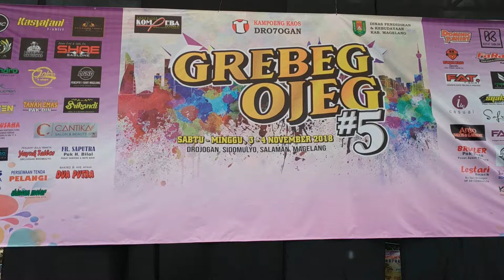Grebeg Ojeg #5 tahun 2018 Drojogan Sidomulyo Salaman Magelang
Grebeg Ojeg: Celebrating Tradition and Community in Magelang, Central Java, Grebeg Ojeg #5  - tahun 2018  - Kirab - Drojogan Sidomulyo Salaman Magelang

"Grebeg Ojeg" is a unique cultural tradition celebrated by the community of Dusun Drojogan, Sidomulyo, Salaman, Magelang Regency, Central Java, Indonesia. This annual event, started in 2015, is a vibrant expression of gratitude and diversity, embodied through small wheels representing the local livelihood.

The name "Grebeg Ojeg" comes from the fact that most residents of Drojogan work as sellers of ojeg or penthol, traditional snacks made from tapioca and wheat flour, shaped into chewy balls and served with spicy peanut sauce, soy sauce, and other condiments.

Held every October and organized by the local youth community Kompeba (Komunitas Bagong Petruk), Grebeg Ojeg features a variety of events including traditional dances like Brondut and Gedrug, calligraphy competitions, bazaars, health exercises, and grand religious gatherings.

The highlight of Grebeg Ojeg is the Gunungan Ojeg parade, where a large cone-shaped structure adorned with ojeg of various sizes is carried through the streets in a grand procession. Don’t miss this vibrant celebration of culture and community spirit!